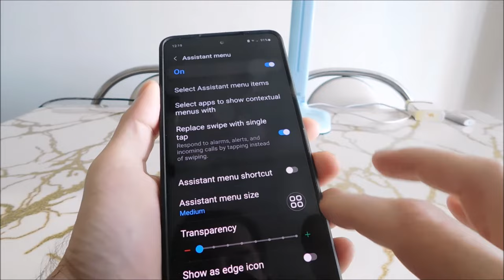How to take screenshot on samsung A24 (2 ways)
2 ways to take a screenshot samsung A24.  I show only 2 ways - with buttons and with an icon, although there are much more options on my deo. You can do it, for example, by voice or by tapping twice on the back cover of the phone - like in an iPhone.